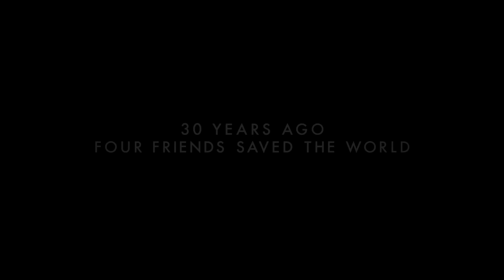Ghostbusters International Trailer | Empire Magazine